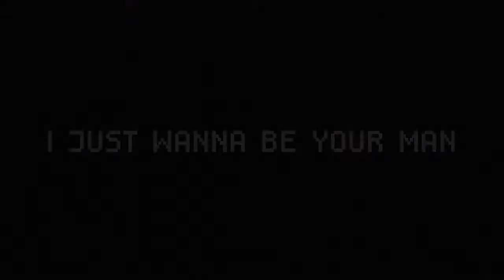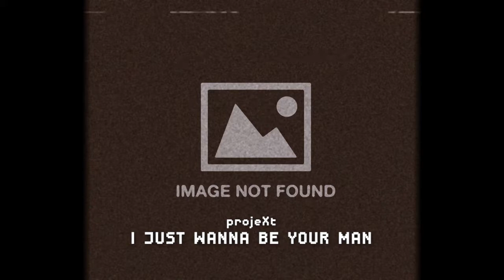[mv] I JUST WANNA BE YOUR MAN | HVNprojxt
~02/09/2019~
☢️Lần đầu thực hiện một cái MV, ấp cũng hơi lâu. Tuy chưa thực sự xuất sắc nhưng vẫn mừng vì đây là  sản phẩm đầu tiên tự mình quay, tự edit. Cảm giác thực sự rất mệt nhưng rồi sản phẩm cũng hoàn thành nên rất VUI.🔥

☢️Cảm ơn Huy vì bài  hát của m đã tạo cảm hứng cho t làm nên MV.
Mong là được hợp tác để ra nhiều sản phẩm hay và chỉn chu hơn nữa trong tương lai kkk.🔥
🚨Original song - Ngô Đức Huy
🚨Starring - Nghi Nghi/ Ngô Đức Huy
🚨Editor - HVN

Chào mừng Quốc khánh 2/9, nghỉ lễ vui nha mọi người❤️
~hvn~